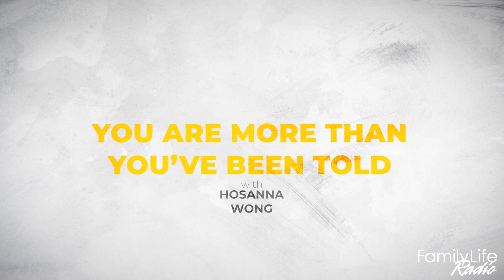Family Life Radio // You are More than You've Been Told // Hosanna Wong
In an inspiring interview with Hosanna Wong, she shares her journey of embracing her true identity and emphasizes the importance of listening to God's voice over others. She encourages viewers to follow Jesus' example by adopting four key rhythms in life, including a commitment to Scripture, prayer, rest, and real community.